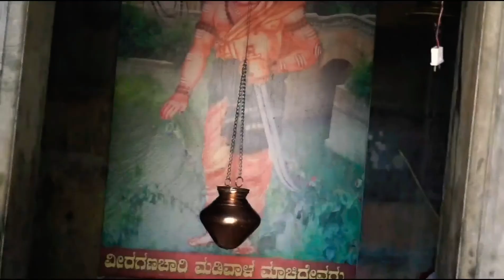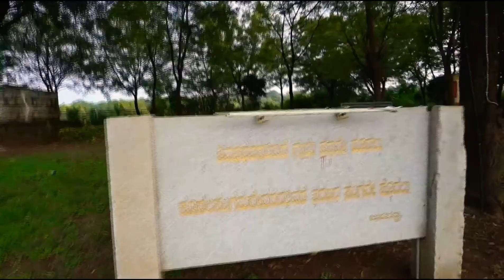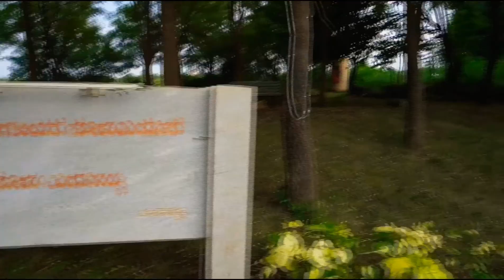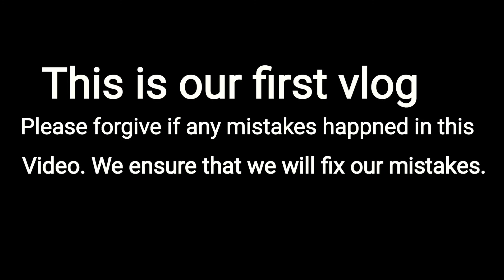My First Vlog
My First Vlog | Hamara Vlogs ||

Hello guys, this is my vlog here. I'm just starting my
YouTube journey from last few months. Here on this channel
I'll provide you better travel vlogs which you'll enjoy a lot.
suddenly fallen on this channel and watching this video,

vlogging
vloggers
vlogs
vloggers vlog
indian
flying beast
mumbiker nikhil
indian vlogs
my first vlogs
being vlogger
vikash karoriya vlogs
vikash karoriya
no.1 vlogger
new vlogger

my first vlog | my first blog | my first vlog today today my first vlog | vlog | viral vlogs | today viral vlogs

vlog,
my vlog viral,
today vlog,
daily vlog,
today viral vlogs,
vlogging,
viral vlogs today,
vlog kaise krte hai,
viral vlogs,

vlog viral | first vlog viral
today first vlog
vlog viral
👹☠️my first vlog viral ho ja, om heem cleem swaha 🤣🤣🤣😂😂😂☠️💀💀